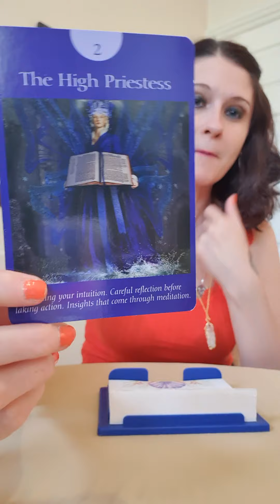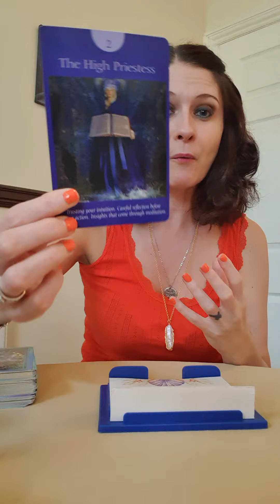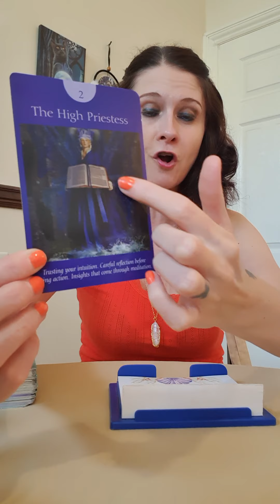Daily Angel Message Friday 18 September 2020 🙏 THERE IS ENOUGH TIME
💛 Fairy Tarot